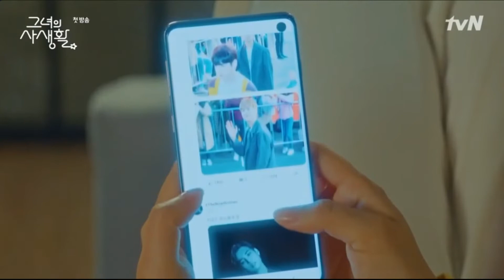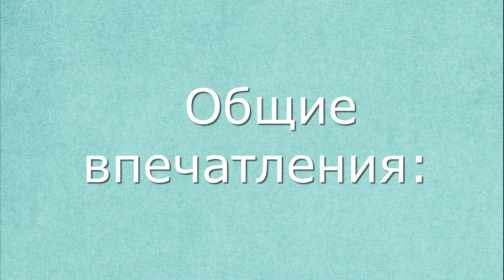Дорамы о проблемах со здоровьем у мужчин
Дорамы в подборке:
1. Ее личная жизнь
2. Убей меня, исцели меня
3. Полный дом 2
4. Услышь мое сердце
5. Уборка со страстью